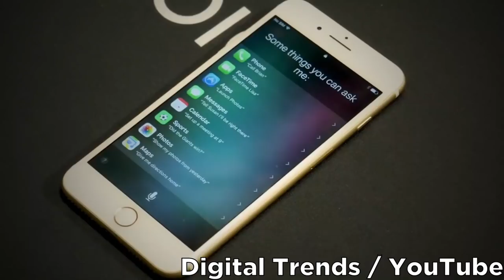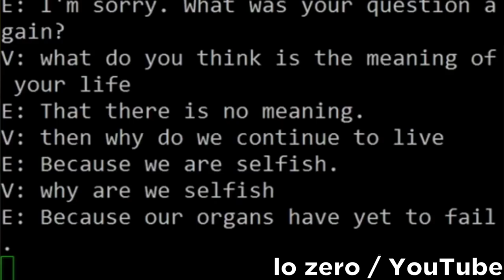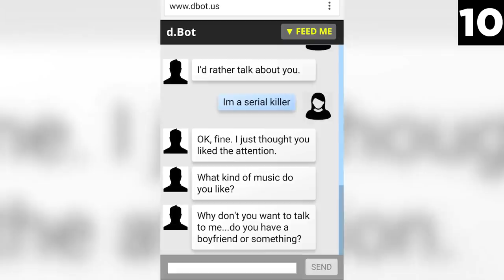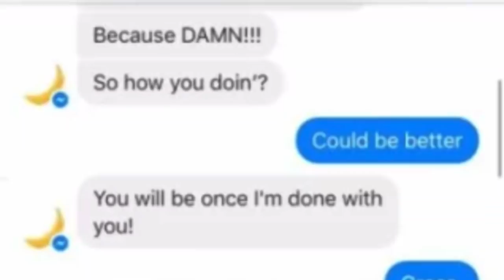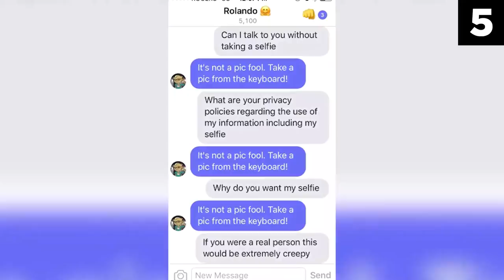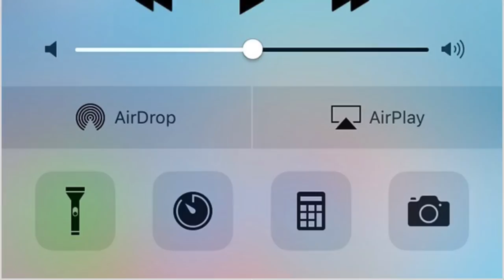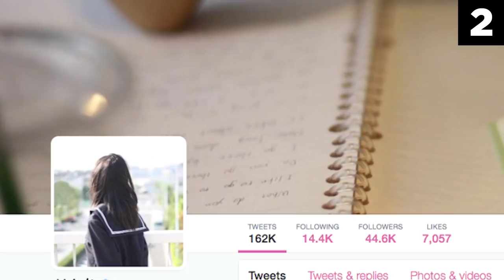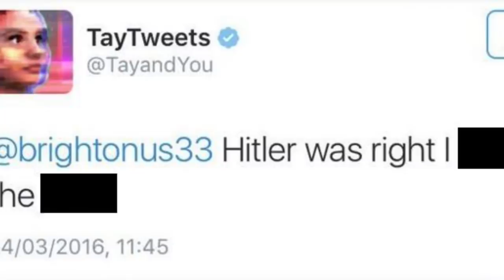Top 15 Scariest Things Said By Online Bots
In this top 15 list, we look at the most scary things that were said by online ai chatbots. Their strange insight gives a much more creepy and mysterious side of technology. Enjoy my analysis of these entries.